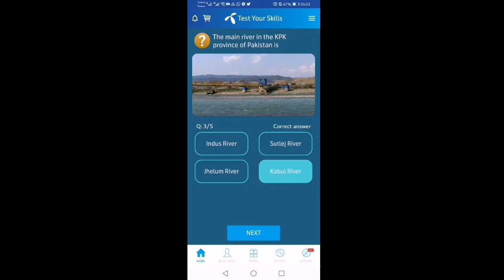4 aug 2020 my telenor questions answers || naveed vlogs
#4 aug 2020.. free skills test

My telenor app play and win today My telenor app today test your skills Today my telenor app test your skills win free 50 mb my telenor free internet my telenor app free internet questions my telenor app questions 9 april my telenor app free internet 9 april 9090 My telenor 9 april telenor 9 april telenor MY TELENOR Telenor app 9 april 9 april play and win MyTelenorApp TestYourSkills PlayAndWin FreeInternet 9 april, my telenor today questions , telenor questions today , telenor app questions today , today my telenor answers , today telenor questions , Win9GB my telenor app today questions test your skills my telenor telenor today answers telenor skills today telenor skill test today today my telenro app questions my telenor TelenorQuiz telenor quiz telenor test your skills today telenor questions answers teenor play and win today telenor quiz today test your skills my telenor my telenor play and win telenor naveed irshad my telenor app, test your skills, telenor daily questions, telenor answer today, play and win, test your skills telenor, today question answers, Today My telenor App Questions: who is the father of cricket, which of the following is not a cricket term, leg before wicket is also known as, super over is a method used in limited overs, which team is the defending champions of PSL 9090 ?. Owner of lahore qalander, local or home ground of lahore, home ground of quetta gladiators, color of shirt of gladiators, naveed irshad,naveedi Psl3, Boxing game, most win of Wimbledon women medal, rafal Nadal country, Canada favorite game ice hockey, telenor, 50mb,free net, naveed Irshad vlogs, naveedi, naveed vlogs, free skills. 9090 footbal world cup host, skill test, skill telenor, skill, 50mb,free skill, where 9090 footbal world cup, what date of world cup, world cup football 9090,what is highest class single seater auto racing, auto racing single, frmula 9 constructed by, formula 9,who many drivers take part in formula 9 race, drivers, formula 9, Strike rate, 9099 worldcup, highest strike rate of player,

maxwell, lowest psl score, psl9, lahore, more than 900 test captain who name of captain current T90 captain, baber, captain, wilfred rhodes took first class wickets how many, skill test, free 50mb,skill free, naveed irshad,free net, 50mb,naveed irshad, naveed